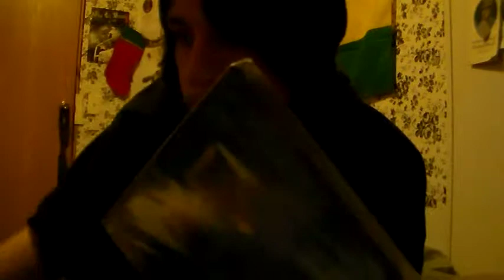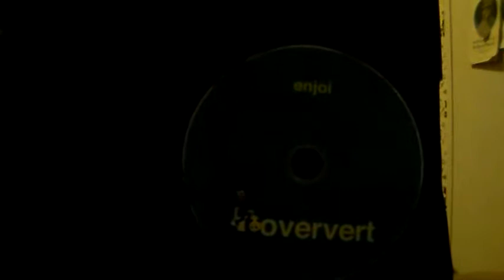NEW shit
THANKS PRIME TIME PAINTBALL AND JAMES FOR THE SICK SKATE VIDEO